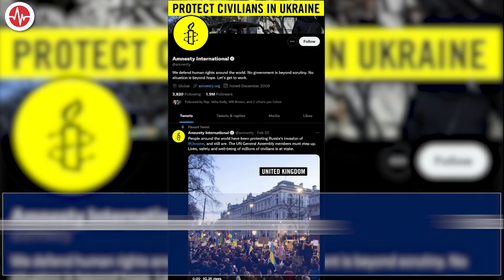FACT CHECK: Moscow's Hollow Pledge to Avoid Civilian Harm in Attack on Ukraine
On February 24, Russian Defense Ministry spokesman Igor Konashenkov said its forces invading Ukraine were not targeting civilians.

Konashenkov said no missile, aviation or artillery strikes would target cities, and that Russia’s military aim was to disable Ukrainian military infrastructure, aircraft, airfields and other facilities.

“The Russian armed forces are not striking at the cities of Ukraine. They are not threatening the civilian population,” Konashenkov told reporters.

Media reports, social media videos and first-hand reports from Ukraine offer abundant evidence of civilian casualties and damaged civilian structures from what U.S. officials say is an all-out effort to capture the capital of Kyiv and topple the Ukrainian government.

Ukraine’s President Volodymyr Zelenskyy said on February 25 that 137 people – soldiers and civilians – had been killed and 316 wounded during the first day of Russian invasion, which began early February 24.